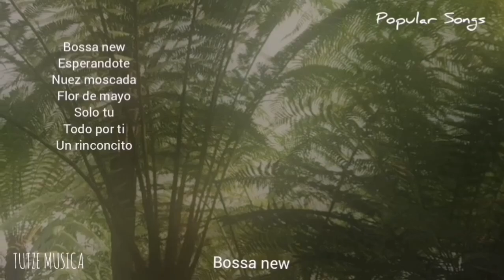BOSSA NEW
Tel
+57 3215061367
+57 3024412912